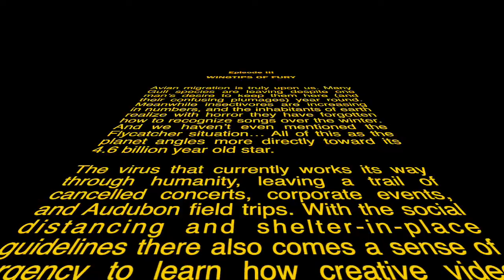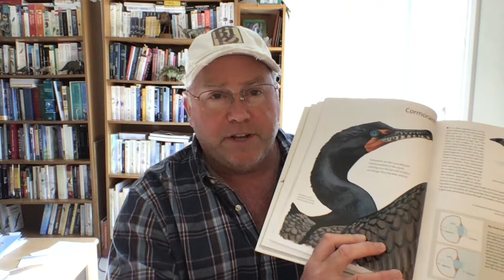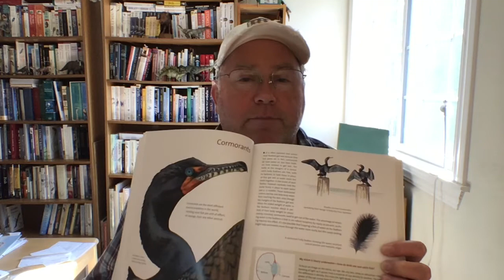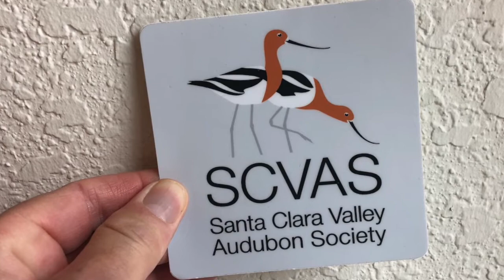ASK BIRDGUY episode 3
A weekly bird question and answer short with avid birder Matthew Dodder, Palo Alto Adult School teacher, and Executive Director of Santa Clara Valley Audubon Society. To become a member, please visit scvas.org